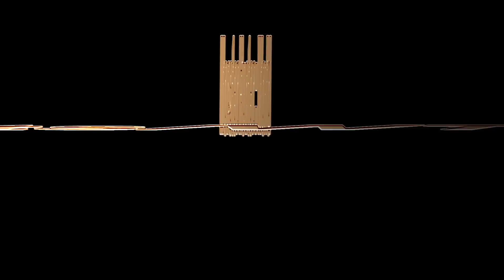MONSTER HUNTER: WORLD - Fails/Mounts/WTF Moments (EP 06)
Follow My friends who helped out!